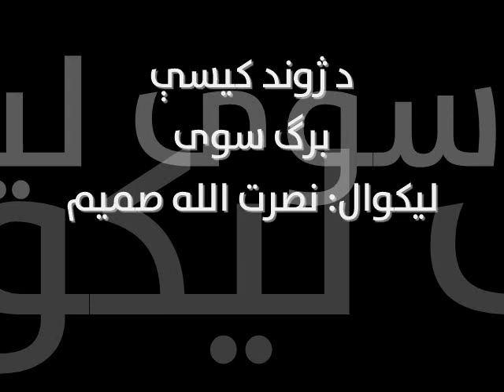د ژوند کیسې: برګ سوی: لیکوال: نصرت الله صمیم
په یوه ښکلي شنه ځنګل کې د نورو حيواناتو ترڅنګ سويان هم اوسيدل. يوه ورځ د برګ سوی بچي په چیغو، چیغو ژړل او دنورو سویانو به ځواب کې يې وویل، چې پلار يې ترې د حیواناتو په بیروبار کې ورک شوی دی. داچې د برګ سوی بچی به خپل پلار پیدا کړي او کنه؛ ددې اوونۍ په کیسه کې يې اورېدلی شئ: